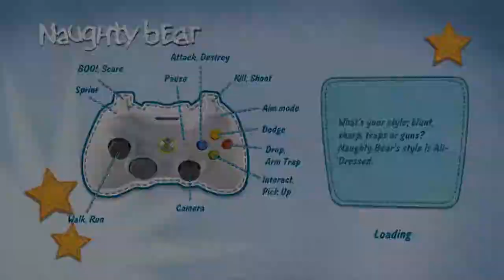Let's Play Naughty Bear Episode 18 Speedy Zumbo Jumbo